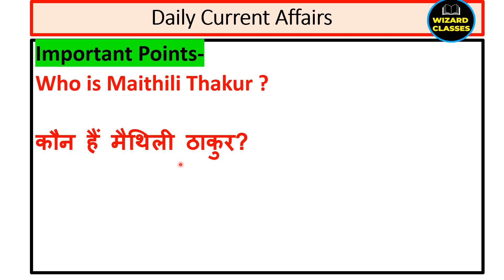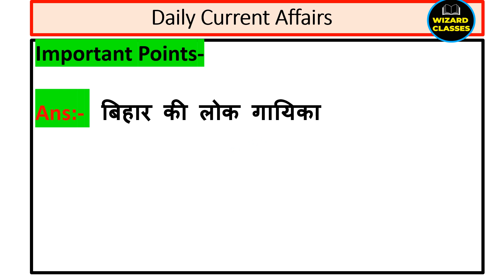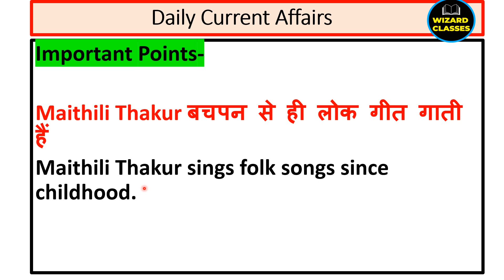मैथिली ठाकुर को भारत निर्वाचन आयोग ने बनाया स्टेट आइकन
मैथिली ठाकुर को भारत निर्वाचन आयोग ने बनाया स्टेट आइकन | maithilithakur मैथिली ठाकुर को भारत निर्वाचन आयोग ने बनाया स्टेट आइकन
मैथिली ठाकुर को भारत निर्वाचन आयोग ने बनाया स्टेट आइकन | maithilithakur मैथिली ठाकुर को भारत निर्वाचन आयोग ने बनाया स्टेट आइकन | maithilithakur मैथिली ठाकुर को भारत निर्वाचन आयोग ने बनाया स्टेट आइकन
Election Commission of India made Maithili Thakur a state icon, will make voters of Bihar aware.

Vocabulary
UPSC vocabulary